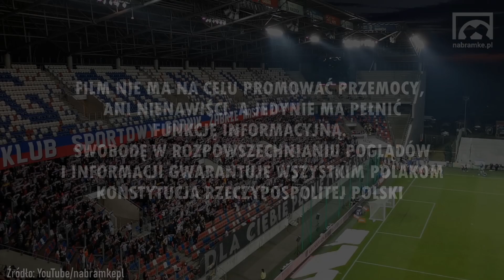"DLA CIEBIE PŁONIE..." - oprawa Górnika Zabrze na meczu z Lechem [LEKTOR] (16.10.2022 r.)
Ekstraklasa: Górnik Zabrze 1-2 Lech Poznań (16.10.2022 r.)